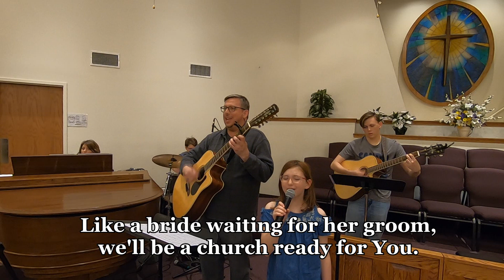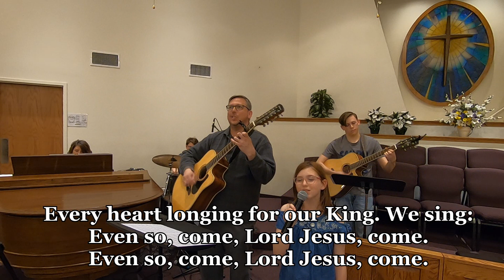Even So Come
The Crawford Family leads Westview Baptist Church of Martinsburg, WV in worship with "Even So Come", for the 5/17/2020 worship set.

words and music by Jason Ingram, Chris Tomlin, and Jess Cates
(c) 2015 Worship Together Music (BMI) / sixsteps Songs (BMI) / SDG Publishing (BMI) (adm. at CapitolCMGPublishing.com) / Vistaville Music (Disney) (ASCAP) / Sony/ATV Timber (SESAC). Used by permission. CCLI #7036288.

Song performed and lyrics displayed under CCLI license #2972551.